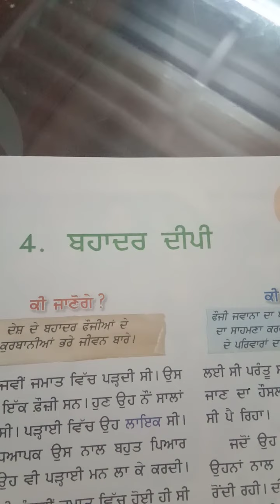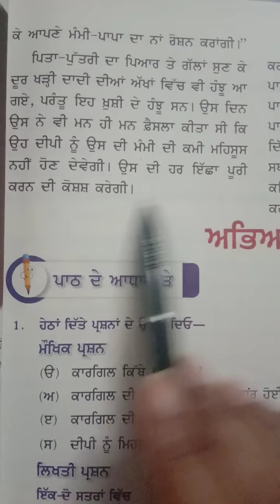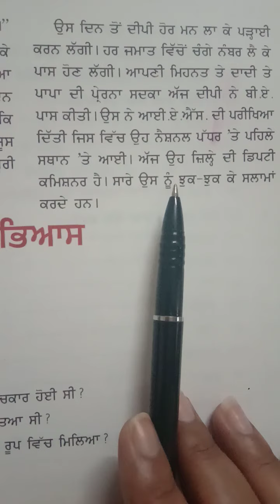ਪਾਠ - 4 ( ਬਹਾਦਰ ਦੀਪੀ )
ਜਮਾਤ - ਸੱਤਵੀਂ